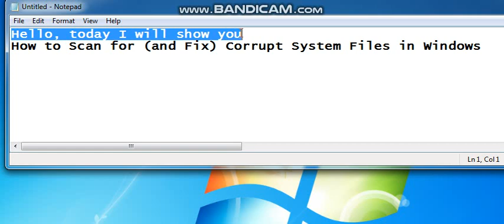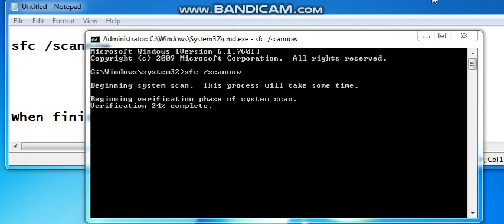How to Scan for (and Fix) Corrupt System Files in Windows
MOUSE AND KEYBOARD RECORDER!